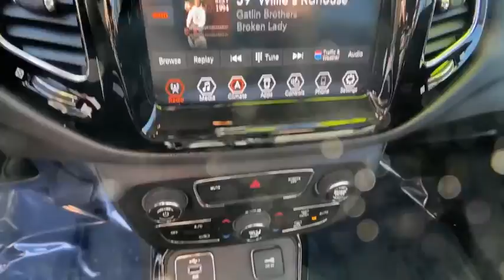2020 Jeep Compass Newnan, Peach Tree, Carrollton, Grantville, Palmetto, GA PH21001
Billet Silver Metallic Clearcoat Used 2020 Jeep Compass available in Newnan, Georgia at  at Southtowne Hyundai Newnan. Servicing the Peach Tree, Carrollton, Grantville, Palmetto, GA area.

800 Bullsboro Dr.

2020 Jeep Compass 4D Sport Utility Limited Sting-Gray Clearcoat FWD 6-Speed Aisin Automatic 2.4L I4br**ONE OWNER **NO ACCIDENTS.brbrTHIS VEHICLE INCLUDES THE FOLLOWING FEATURES AND OPTIONS: 2nd Row USB Type A 3.502 Axle Ratio 4-Wheel Disc Brakes 6 Speakers 8.4 Touch Screen Display ABS brakes Air Conditioning Alloy wheels AM/FM radio: SiriusXM Anti-whiplash front head restraints Apple CarPlay Apple CarPlay/Android Auto Auto-dimming Rear-View mirror Automatic temperature control Bluetooth Streaming Audio Brake assist Bumpers: body-color Compass Delay-off headlights Driver door bin Driver vanity mirror Dual front impact airbags Dual front side impact airbags Electronic Stability Control Four wheel independent suspension Front anti-roll bar Front Bucket Seats Front Center Armrest w/Storage Front dual zone A/C Front fog lights Front reading lights Fully automatic headlights Google Android Auto GPS Antenna Input Heated door mirrors Heated front seats Heated steering wheel Illuminated entry Knee airbag Leather Shift Knob Leather Trimmed Bucket Seats Low tire pressure warning Media Hub (USB AUX) Occupant sensing airbag Outside temperature display Overhead airbag Overhead console Panic alarm ParkView Rear Back-Up Camera Passenger door bin Passenger vanity mirror Power door mirrors Power driver seat Power steering Power windows Radio: Uconnect 4 w/8.4 Display Rear anti-roll bar Rear seat center armrest Rear window defroster Rear window wiper Remote keyless entry Roof rack: rails only Security system Speed control Split folding rear seat Spoiler Steering wheel mounted audio controls Tachometer Telescoping steering wheel Tilt steering wheel Traction control Trip computer Turn signal indicator mirrors USB Host Flip and Variably intermittent wipers.brbrWe offer market based pricing so please call to check on the availability of this vehicle. We will buy your vehicle even if you do not buy ours. Open 7 Days a Week to Serve you. 9-8pm M-F 9-7pm SAT SUN. 1-5pm. SouthTowne is a family owned and operated full-service dealer serving the communities of Newnan Peachtree City Carrollton Griffin LaGrange Columbus Union City Morrow Riverdale Fayetteville and the rest of Greater Atlanta for more than 25 years. We are 100% committed to ensuring this will be the most pleasant car-buying and ownership experience youve encountered. We look forward to the opportunity to earn your business.